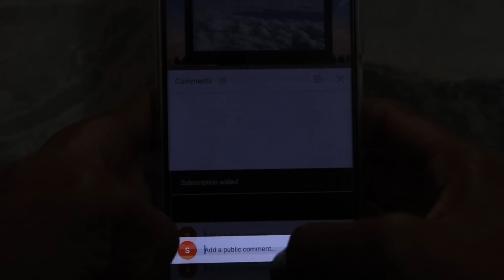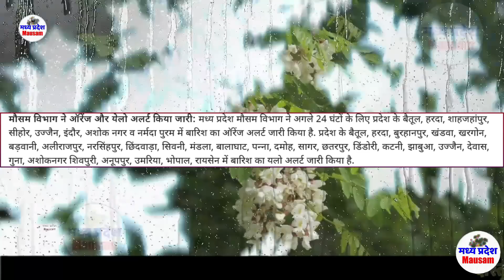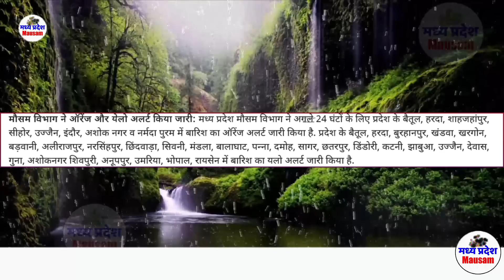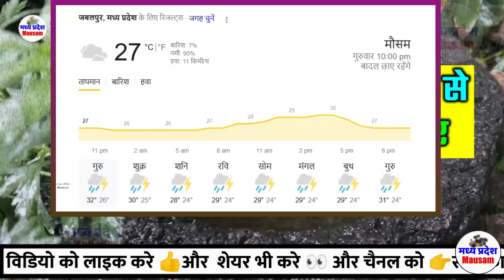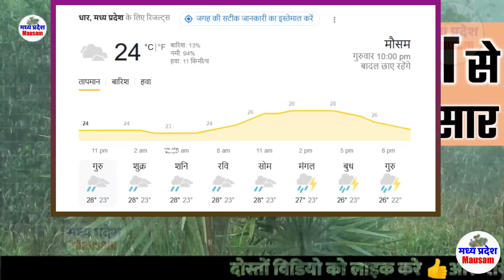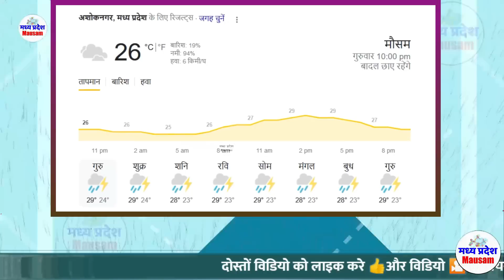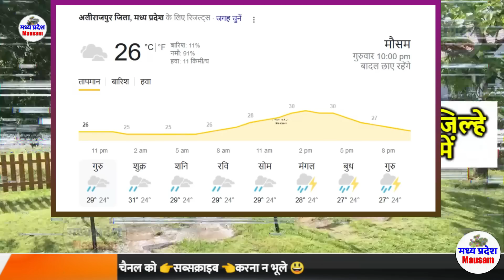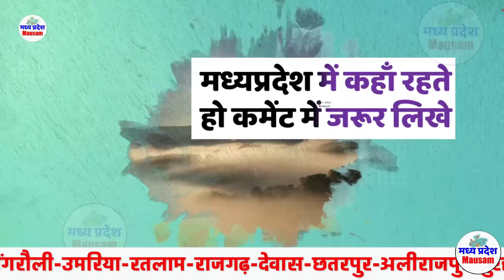मध्यप्रदेश में भारी बारिश madhya pradesh weather मध्यप्रदेश मौसम 14 जुलाई भारी बारिश 14 JUNE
14 जुलाई मध्यप्रदेश 14 JULY

mumbai weather
indore weather
bhopal weather 14 जुलाई मध्यप्रदेश 14 JULY
delhi weather
gwalior weather
 14 जुलाई मध्यप्रदेश 14 JULY

मौसम केंद्र
 14 जुलाई मध्यप्रदेश 14 JULY

indore weather
14 JULY    2023
mumbai weather 14 जुलाई मध्यप्रदेश 14 JULY

delhi weather
 14 JULY    2023 14 JULY    2023
gwalior weather
मध्यप्रदेश मौसम  madhya pradesh weather report MP 14 JULY    2023 mausam  mp monsoon 14 JULY   2023

14 JULY    2023  14 JULY   2023

mumbai weather   14 JULY   2023  14 जुलाई मध्यप्रदेश 14 JULY
indore weather
bhopal weather
delhi weather
gwalior weather 14 JULY    2023
heavy rain heavy rain in mp Weather forecast weather forecast bhopal weather forecast bhopal today weather forecast flops weather forecast in bhopal 14 JULY    2023  14 JULY     2023

Weather Alert
मध्‍यप्रदेश में वर्षा 14 JULY 2023 14 JULY 2023
भोपाल समाचार
मौसम केंद्र

14 JULY    2023
madhya pradesh rain news today
meteorological department

indore weather
14 JULY    2023
mumbai weather

delhi weathery 14 JULY   2023  14 JULY   2023
gwalior weater
14 JULY    2023
bhopal weather
मध्यप्रदेश मौसम
मध्य प्रदेश में मानसून कब तक  14 JULY   2023
bhopal weather
मध्यप्रदेश मौसम